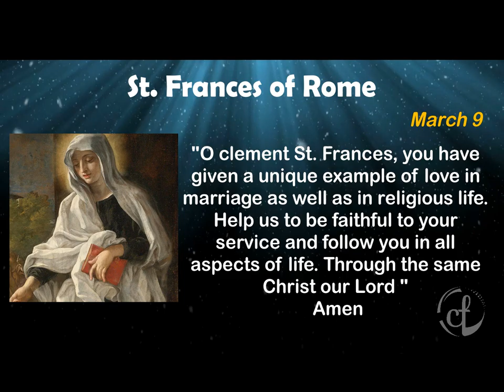DAILY LIGHTS- March 9, 2019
There is a multitude of saints guarding us and interceding for our salvation. In today’s time, how often do we take a moment to offer our needs to them?
Daily Lights is an attempt of the Catholic Focus, to bring you closer to the saints, who lived and left as models of faith; for us to rely on. Let us all take an effort to learn more about the feasts of these saints, and also construct a culture of dependence on the mercy of the saints.